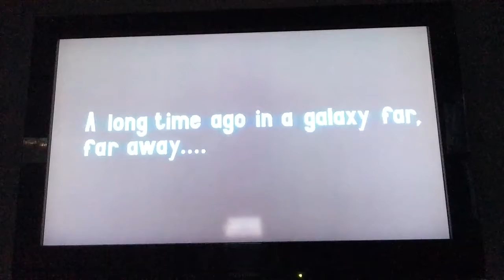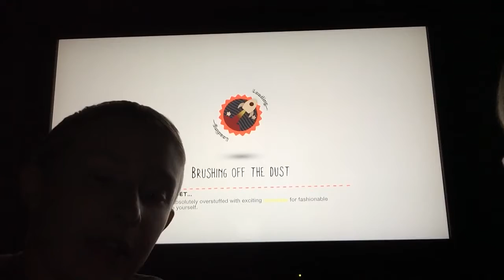Little Big Planet 3/ Star Wars lightsaber battle